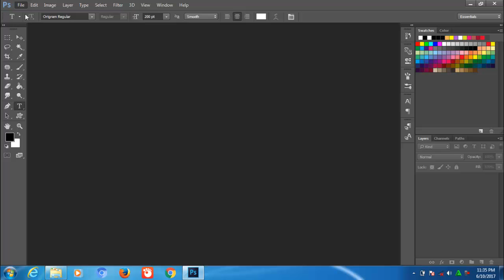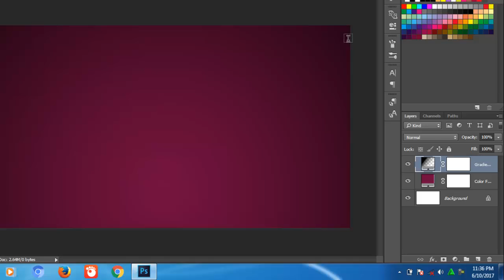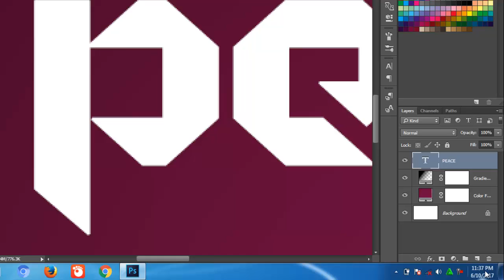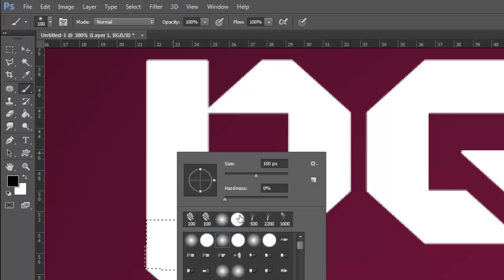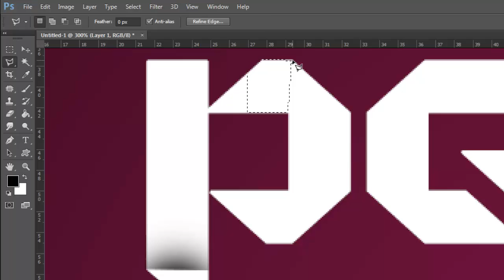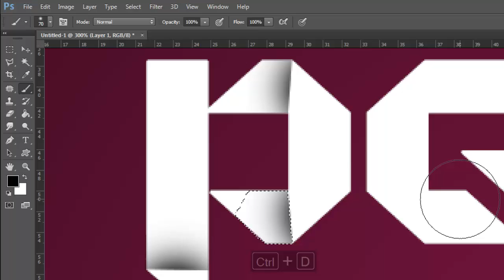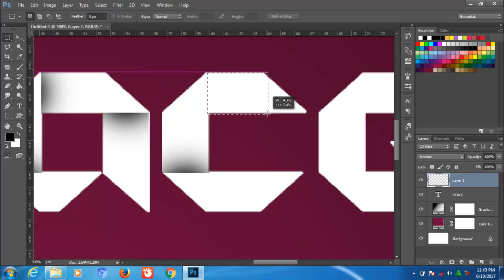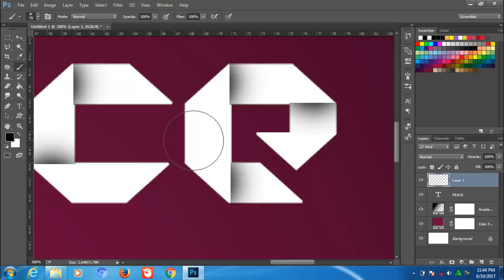Cara Editing text dengan efek lipatan di Photoshop CC - Tutorial Photoshop Indonesia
halo teman2...kembali lagi dengan saya dalam episode tutorial editing photoshop, kali ini saya ingin share ke teman2 tutorial cara membuat text dengan efek seperti di lipat, nah bagaimana caranya, silahkan di simak di tutorial ini semoga teman2 suka dengan tutornya dan selamat menonton n thanks you!!!

Musik
CoffeeStain - Riot